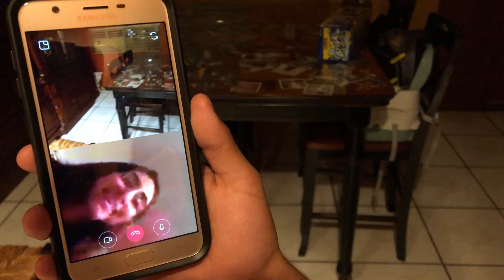Day at the citadel (short video)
A work in progress for my new YouTube channel, It was only suppose to be a day at the citadel but ended up being more than that. More to come soon!!!

Friends: Diego, Zulema, Maximis, & Nancy
Little bro: Andrew